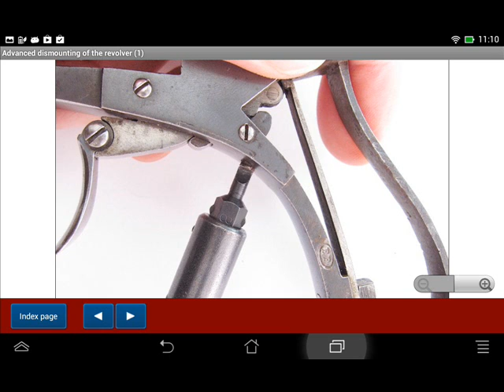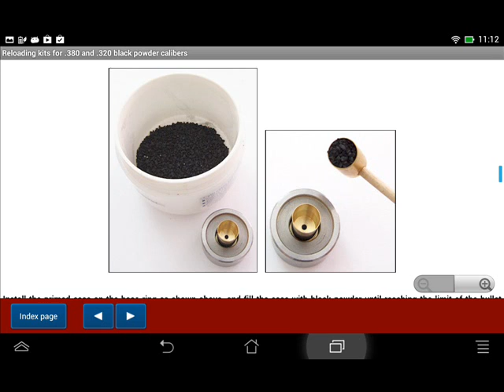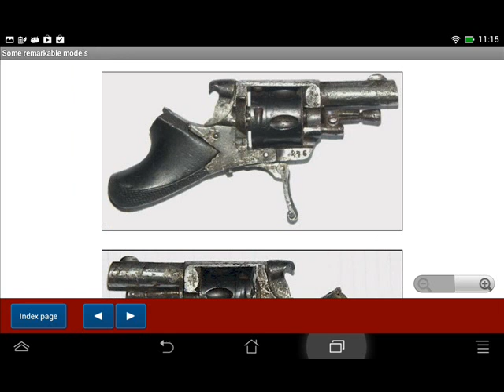Bulldog revolvers explained - Android APP - HLebooks.com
Content

The revolver in the second half of the 19th century
- From cap and ball to the self-contained cartridge
- Smith & Wesson in the USA
- Eugène Lefaucheux in Europe
- The English Tranter revolvers
- Evolution of the English revolver's double action lock
The first Webley cartridge revolvers
- The first Webley solid frame revolver
- Webley revolver of 1866 in caliber .577"
- Early English centerfire cartridges
- The intermediary ratchet plate in several models
- The Webley R.I.C. revolvers
- The Webley "Bulldog" revolvers
Analysis of a Belgian "Bulldog" revolver
- Caliber and markings
- Crowned R marking standing for "rifled barrel"
- Trigger mechanism with three screws
- Trigger mechanism in single and double action mode
Field dismounting of a "Bulldog" revolver
- Side swinging of the ejector rod
- Cylinder arbor when it houses the ejector rod
- Removal of the cylinder arbor
- Removal of the cylinder
Advanced dismounting of the revolver (I)
- Dismounting of the ejector rod housing
- Unscrewing the friction spring
- Dismounting of the grip plates
- Dismounting of the cover plate
- Dismounting of the lever of rebound
Advanced dismounting of the revolver (II)
- Dismounting of the mainspring
- Dismounting of a S shaped mainspring
- Partial dismounting of the hammer
- Dismounting of the trigger assembly
Advanced dismounting of the revolver (III)
- Removal of the hammer
- Hinged strut and stirrup
- Dismounting of the trigger return spring
- Dismounting of the loading gate
- Instructions for reassembly
- Specific tools
- Testing the return spring
Functioning of the Belgian "Bulldog" revolver (I)
- Today use of a vintage Belgian "Bulldog" revolver
- Vintage cartridges in caliber .380
- About the use of smokeless powder cartridges
- Black and smokeless powders explained
- To recognize and find black powder
- Reloading of a new black powder cartridge
Reloading kits for .380 and .320 black powder calibers
Functioning of the Belgian "Bulldog" revolver (II)
- Functioning in double action mode
- Rotation of the cylinder
- Vertical travel of the hand
- Locking of the cylinder
- The reasons of a possible bad indexation of the cylinder
- Cocking of the hammer in double action mode
Functioning of the Belgian "Bulldog" revolver (III)
- Functioning in simple action mode
- The lever of rebound explained
- French service revolver model 1892
- Revolver of "Bulldog" type without rebounding hammer
- French service revolver model 1873
- The classical manual safety
- Manual safety on the hammer
- Manual safety of push button type
- Safety actuated through the lanyard ring
French 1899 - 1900 catalog of Gaucher Bergeron (I)
- No semi-auto pistol still offered
- The ending story of the pinfire revolvers
- Pinfire revolver converted to the centerfire system
- Centerfire black powder revolvers
- Centerfire ammunition for revolvers
- Pinfire ammunition for revolvers
- Two types of traditional cartridges with pellets
French 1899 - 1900 catalog of Gaucher Bergeron (II)
- Model "Baby" with concealed trigger
- Different types of trigger
- The so-called "hammerless" model
- True typical "hammerless" model
- Hammer cover plate
- Typical mainspring for rebounding hammer
French 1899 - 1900 catalog of Gaucher Bergeron (III)
- New "reinforced" models in caliber 8mm
- French service cartridge in caliber 8mm 92
- The revolvers in caliber 6mm Velo-dog
- The revolvers of US design (originals and copies)
- The so-called "revolvers of war"
- "Bulldog" revolvers in the Manufrance catalog of 1910
Some remarkable models
- The "Clic-clac" model of Emile Fraipon
- Grip frame with finger rest
- Tiny model in caliber .22 short
- The "Revolvelo" model with ring shaped trigger
- "Bulldog" revolver with long barrel
- "Bulldog" revolver of German make
- "Bulldog" revolver of US make